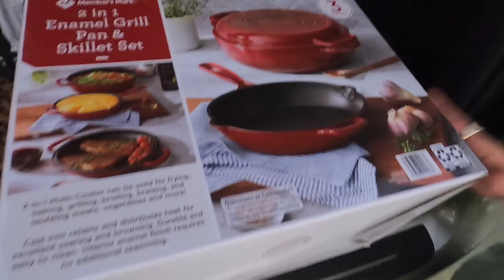Születésnapi vacsora hugomnál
Birthday dinner at my sister's House